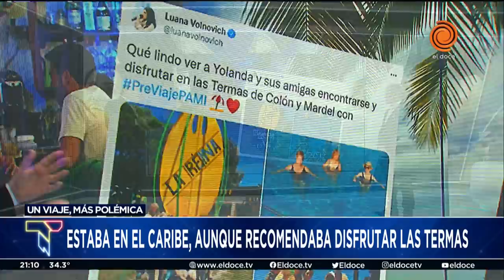Alberto Fernández consideró una “imprudencia” el viaje de Luana Volnovich la jefa del PAMI al Caribe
Luana Volnovich se encuentra de vacaciones en el Caribe. La titular del PAMI fue grabada por un turista argentino en Hollbox, una playa paradisíaca a pocos kilómetros de Cancún. El presidente Alberto Fernández le había pedido a sus funcionarios que vacacionen dentro de la Argentina.
Momento emitido en Telenoche el 12 de enero de 2022.